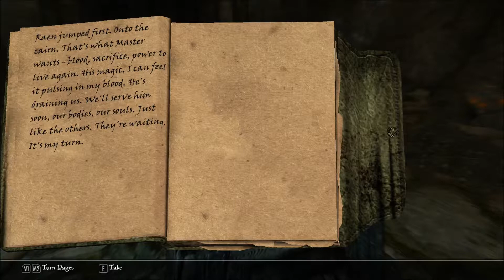Let's Play Skyrim: J'Khar's Story part 29: Halldir's Cairn part 1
In this episode, J'Khar explores Halldir's Cairn, an ancient Nordic ruin where great evil seems to be afoot. :D